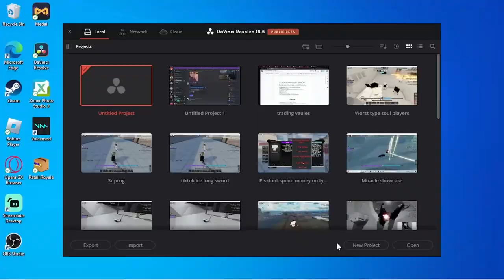Thunder Schirft showcase in typesoul